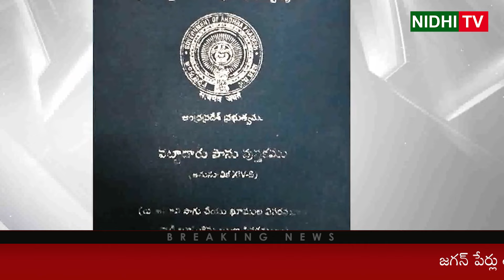జగన్ పేర్లు తొలగిస్తే... The TDP government is Removing ysr and jagan names and photos